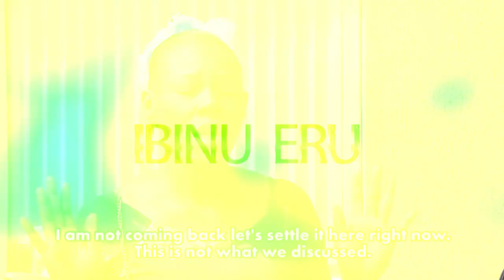IBINU ERU Nollywood Movie